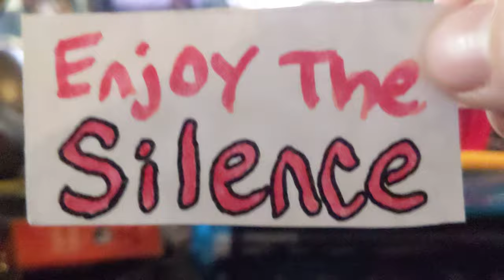Neurographic Change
This piece is on a 10 inch across hexagonal canvas made with an assortment of alcohol markers, and the black was done with a posca paint marker.

Neurographic Change began with Osmosis or what I thought as some type of diffusion. I see it changing as I look at it more and I want to do stuff to it still. However you might not be able to tell from the video but this has taken me just over 5 hours today.

@the__lark ← ← is my Instagram ←←